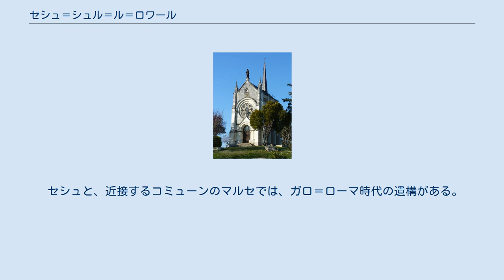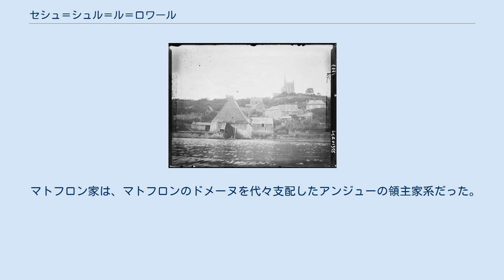セシュ＝シュル＝ル＝ロワール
セシュ＝シュル＝ル＝ロワール （Seiches-sur-le-Loir）は、フランス、ペイ・ド・ラ・ロワール地域圏、メーヌ＝エ＝ロワール県のコミューン。
 ボージュ地方にあるアンジューのコミューンで、アンジェの北東約19kmに位置している。
コミューンの面積は主として、マトフロン集落の丘の中腹を流れるロワール川の湾曲部に広がっている。
 オオカミの岩 マトフロンの丘には新石器時代の遺構が残る。
それは『オオカミの岩』と呼ばれるドルメンである。
ドルメンの保存状態は非常に良い。
縦横長さ4mの正方形の石のテーブルが、3つの大きな石のブロックで支えられている。
 セシュと、近接するコミューンのマルセでは、ガロ＝ローマ時代の遺構がある。
 1028年、アンジュー伯フルク・ネラの妻イルドガルドは、アンジェのロンスレ修道院の修道女たちに寄進を行った。
フルク・ネラは『重罪犯を屈従させる』ため（mater les félons）ロワール川を見下ろす城を建設している。
これがマトフロン（Matheflon）の語源である。
 マトフロン家は、マトフロンのドメーヌを代々支配したアンジューの領主家系だった。
彼らはシャロシェ修道院を菩提寺としていた。
 15世紀、ピエール・ド・ロアン＝ジエは、ヴェルジェ城という大きな城を築いた。
城はその後一部がロアン枢機卿によって壊されている。
1999年までEHESS/Cassini、2004年以降INSEE